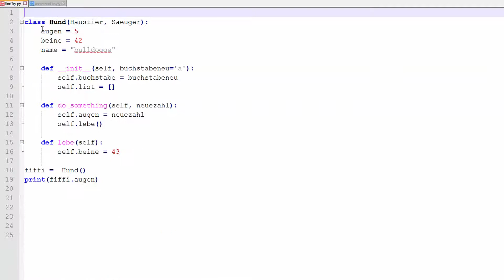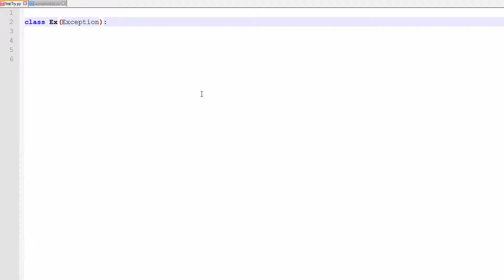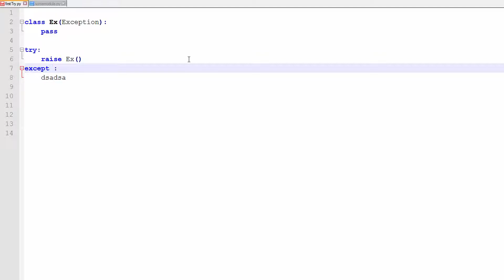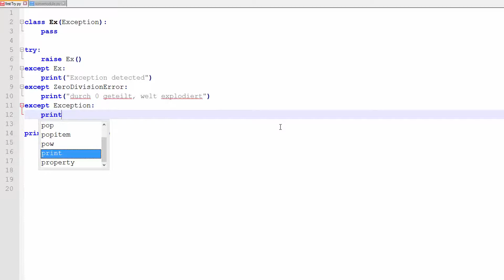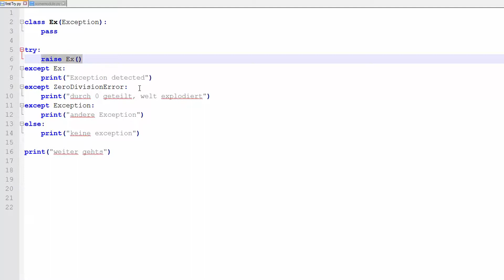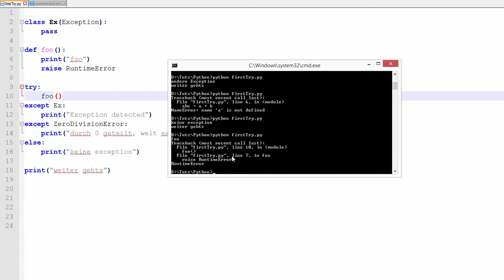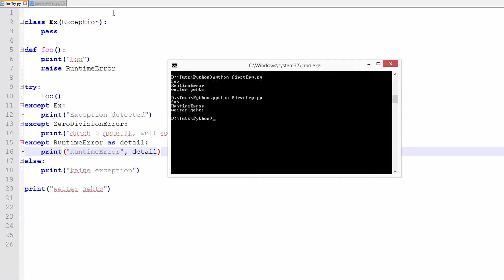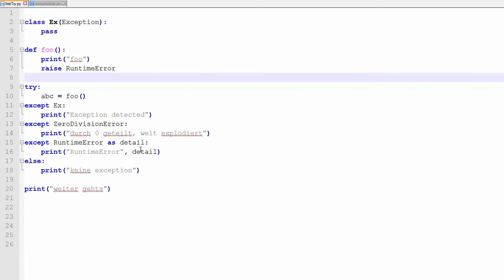Python #27 - Exceptions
In diesem Video zeige ich euch alles zu Exceptions und Exceptionhandling.